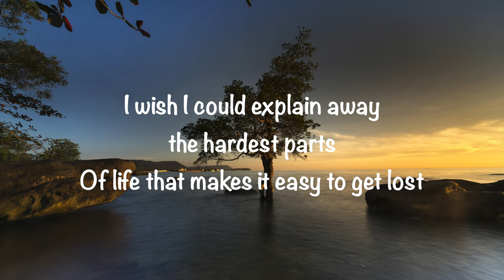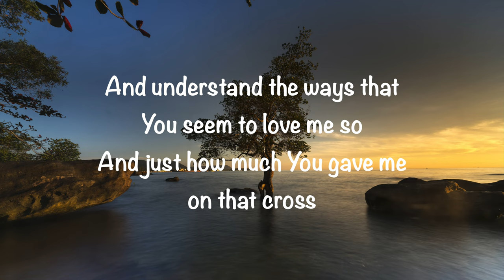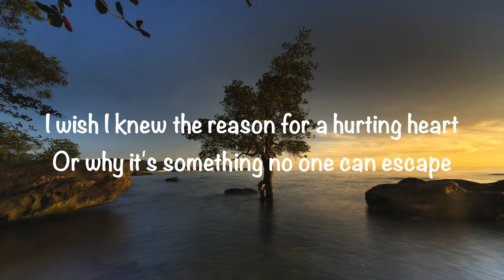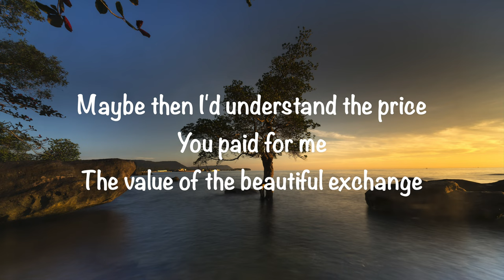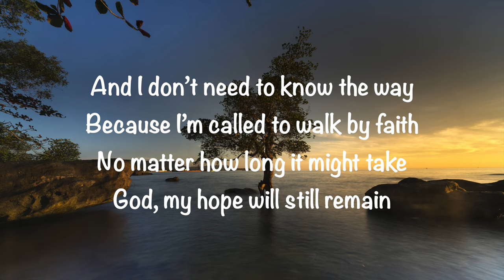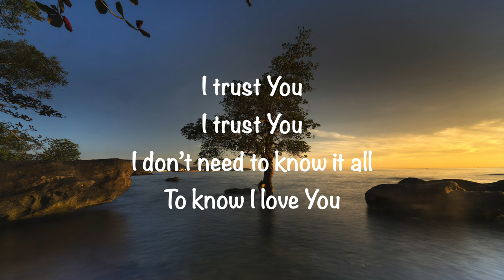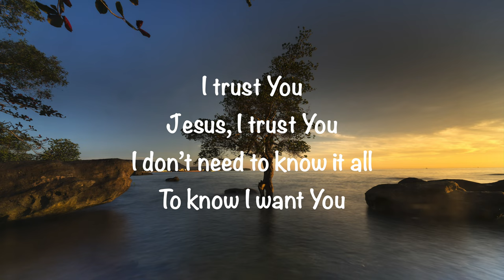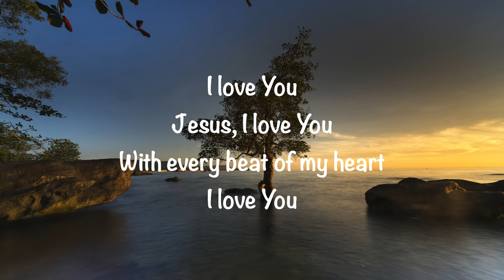7 Hills Worship - Trust You (with lyrics)(2022)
GaryMcDuffee This video is about “Trust You” by 7 Hills Worship. Video made by Gary McDuffee. Thank you!